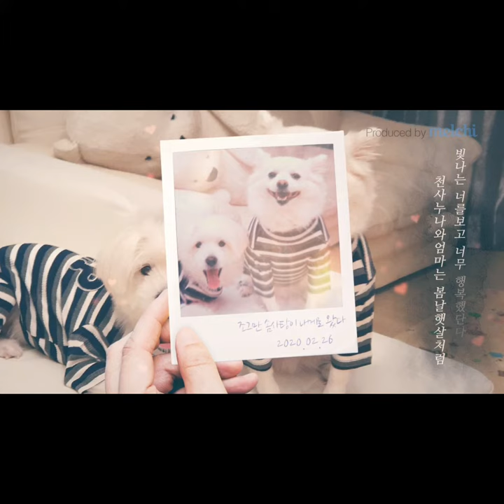천사의 6번째 생일 My first dog angel's 6th birthday.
천사의 생일 축하해주신분들 감사합니다
천사로 인해,, 반려동물이  우리가 케어해야만 하는 존재가 아닌  우리가  위로를 받는 존재라는것을  알게 되었습니다,
Thanks to my first puppy angel, I learned that pets are not something we should take care of, but something we should be comforted by.